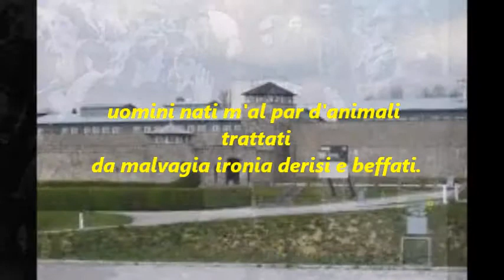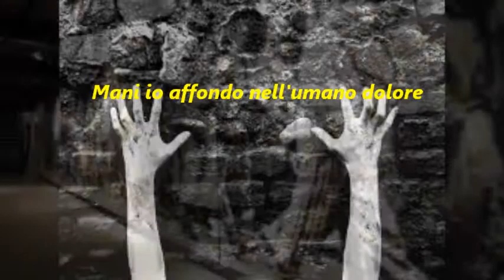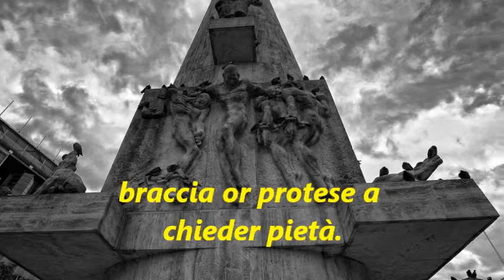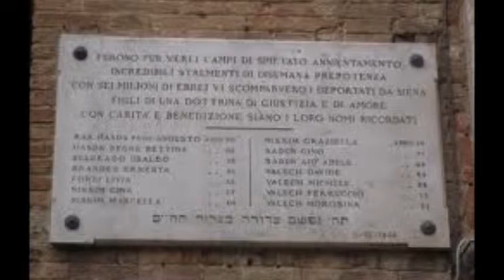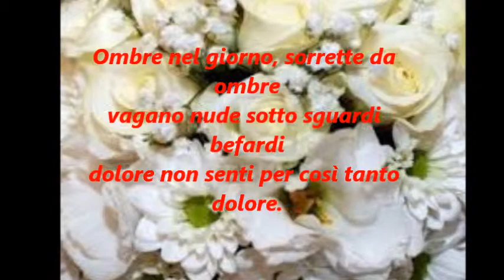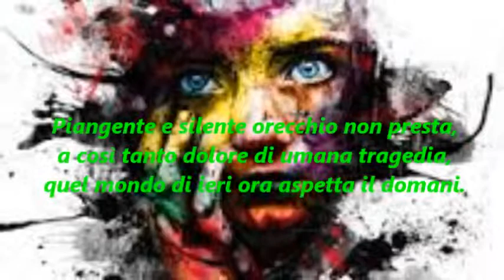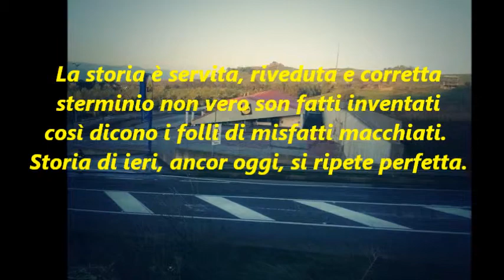OLOCAUSTO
POESIA DI: GREGORIO COSTA .
MUSICHE DI: ETERNAL LOVE.
BEAUTIFULL VIOLIN MUSIC
IMMAGINI PRESE DAL WEB